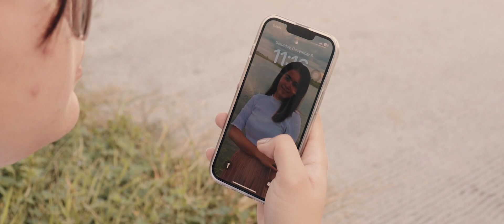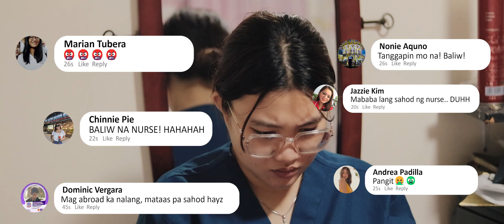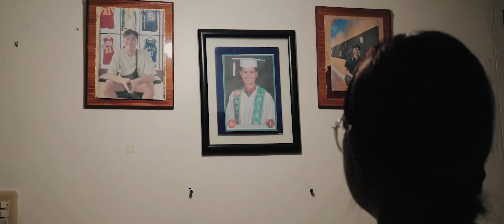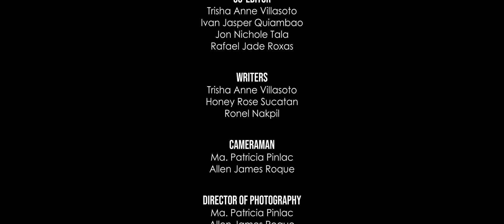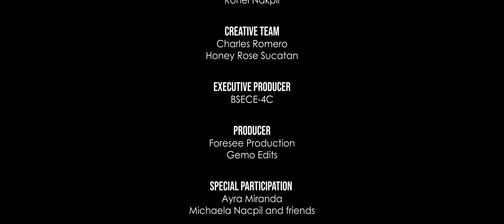LUCYD - A Short Film | FORESEE Productions/Gemo Edits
A FORESEE Productions and Gemo Edits short film produced for the completion of the Final Project in Art Appreciation - CINEVERSE: Unveiling Stories, Unbounding Artistry.  CEA - FILM FESTIVAL

"Lucyd"

Credits to the music used in the video:
Comfort Chain by Instupendo
14 by Silent Sanctuary
Lihim by Arthur Miguel
You'll be safe here (Adie Version)

Directed by: Ivan Jasper C. Quiambao
Edited by: Guillermo B. Quizon
Written by: Trisha Anne L. Villasoto, Honey Rose D. Sucatan, Ronel S. Nakpil and Ayra Miranda